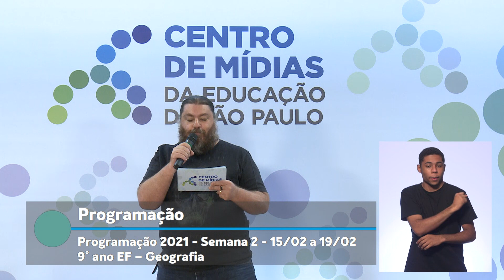Programação 2021 - Semana 2 - 15/02 a 19/02 - 9º ano do EFII - Geografia